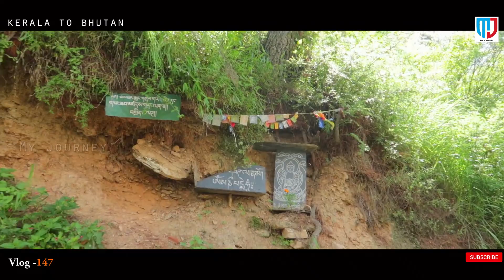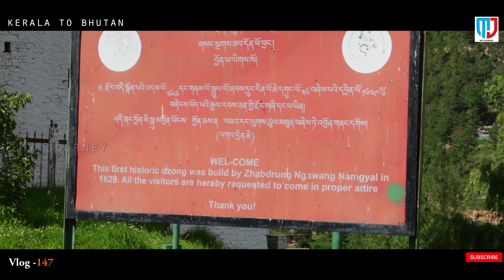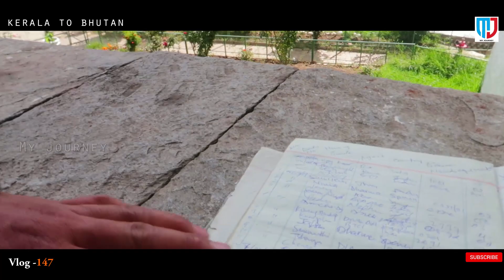Kerala to Bhutan solo ride EP 33 ഇതിനുള്ളിൽ ക്യാമറ കയറിയതിന് പണികിട്ടി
നിങ്ങൾക്ക് എന്നെ വാട്സ്ആപ്പ് ചെയ്തു വിവരം അറിയാവുന്നതാണ് എൻറെ നമ്പർ 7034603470

  ഡിസ്ക്രിപ്ഷൻ ബോക്സ് നോക്കിയാൽ മതി